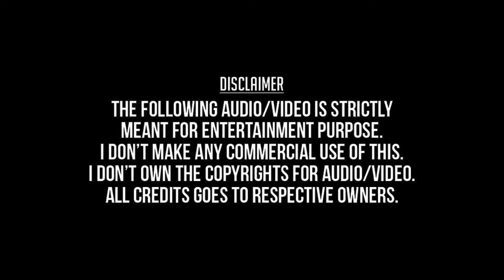Sollathe Solla Sollathe (Remastered Audio) - Sollamale (1998) - Hariharan, K.S.Chithra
சொல்லாதே சொல்லச் சொல்லாதே - சொல்லாமலே (1998) - ஹரிஹரன், கே. எஸ். சித்ரா